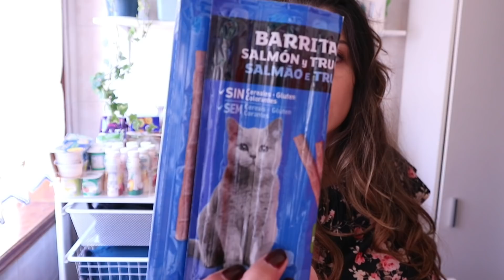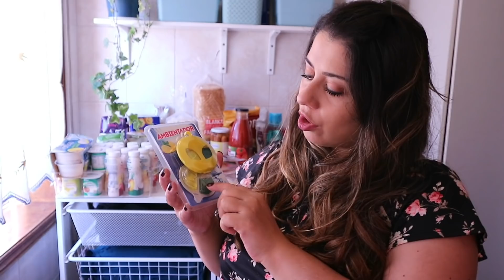Compras de Supermercado Mês Julho| MERCADONA